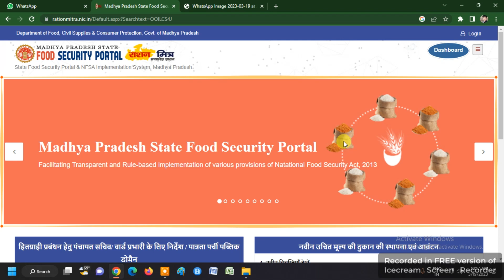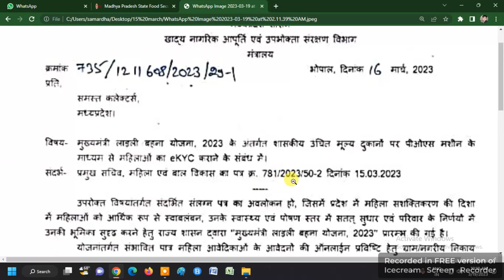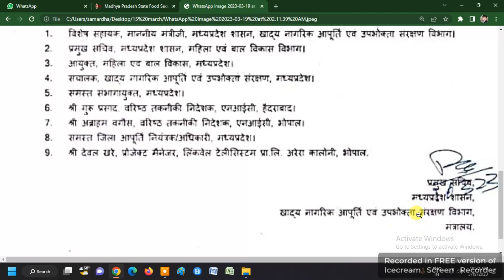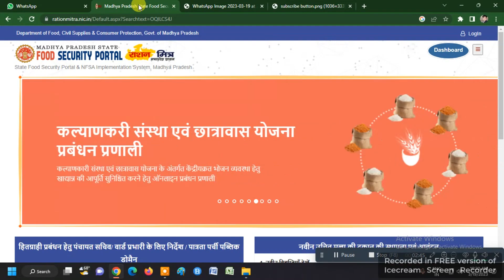AB RATION DUKAN PER BHI eKYC HOGI | MUKHYA MANTRI LALDI BAHNA YOJNA | 1000 RS PER MONTH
अब राशन दुकान पर भी समग्र eKYC होगी लाड़ली बहना योजना | AB RATION DUKAN PER BHI eKYC HOGI | MUKHYA MANTRI LALDI BAHNA YOJNA | 1000 RS PER MONTH |